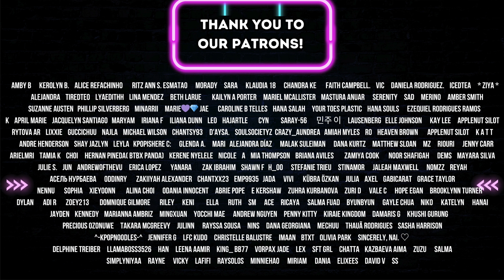AESPA HAS DONE IT AGAIN! 🔥 We React To AESPA - WHIPLASH For The First Time!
Join us as we react to AESPA's latest comeback, WHIPLASH! 🔥 What should we see next from AESPA?